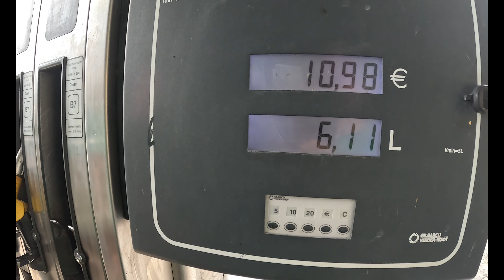Krásná Přehrada Lago di Vagli & Tibetský Most! I Západní Toskánsko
NOCLEH CINQUE TERRE : 44°08'45.5"N 9°42'26.9"E
NOCLEH ALPI APUANE : 44°07'57.1"N 10°11'56.4"E

Číslo účtu :
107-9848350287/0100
Děkujeme :)

Itálie italie toskánsko toskansko italy italya toskana cestopis karavan camper cestování cestovani van ferrata ferrate ferraty klettersteig klettersteige alpy alpiapuane travel gps travelling climbing mountain mountains trekking outdoor outdoors lagodivagli vaglisotto lago ponte pontetibetano tibetskýmost